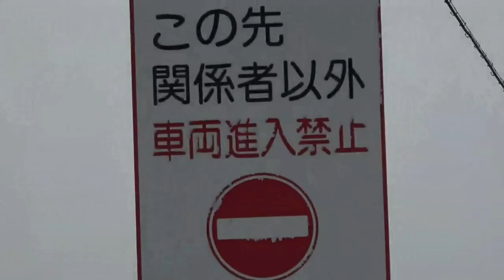キケン！野生動物に近ずいては駄目☆北海道野付半島に生息するエゾシカ It is a wild deer that lives in Notsuke Peninsula,Hokkaido. #71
立派な角を持つエゾシカです　進入禁止区域にいるので　かなり離れた所から撮影しています
食事中の様子です　警戒心が強いので　周囲を気にしています
野生動物を見ると　目も心も奪われて心臓がギュッと緊張します…伝わりにくいですが…
本当に神聖で美しい姿です…☆

It is a wild deer that lives in Notsuke Peninsula,Hokkaido.
Deer are wary and care about their surroundings while eating

2020年  夏の北海道サロマ湖です　今年はvirusの影響で100キロマラソン大会が中止になりました　コースの草刈りも中止に… Lake Saroma in Hokkaido  #70

2020年  北海道小清水高原と美幌峠の雲海映像  Sea of clouds at Bihoro Pass,Koshimizu, Hokkaido #69

ドローンで空撮　北海道網走オホーツク海を見渡す能取岬(のとろみさき）Aerial view of the sea in Hokkaido,Japan by drone #62

宇宙展望台   昼はのどかな眺望　夜は迫力満点の星空

野生動物が出没…北海道清里町で見かけた鹿と　網走市の湖畔で食事をしているポニー  Animals living in Hokkaido #63

初夏の穏やかな海  北海道網走市藻琴  ドローン空撮  Drone aerial view early summer sea of Japan  #65

小鳥のさえずりが心地良いです…裏摩周です 人はあまりいません　Lake Mashu in Hokkaido in Japan.  Little birds are chatting　#66

ライダーGが北海道を走る kawasaki z900rs/ A summary of the beautiful parts of Hokkaido, Japan【バイク】#33

地球を体感出来る場所は  北海道中標津町にある開陽台 Experience the roundness of the earth / Nakashibetsu ,Hokkaido#16

静まり返ったオホーツク海 …観光客激減…This is the Sea of Okhotsk in Abashiri.No tourists due to virus #54

海の向こうにぼんやり見えるのは知床連山　網走二ツ岩、帽子岩も…A quiet sea with no people in Abashiri,Hokkaido　#61

ドローンで空撮　北海道東藻琴芝桜公園 七分咲きの芝桜　Shooting Shibazakura in Hokkaido with a drone #60

神秘の樹海　北海道東大雪三国峠タウシュベツ川橋梁へ  Superb view spot Mikuni Pass,Hokkaido

知らなかった⁉足寄町オンネトーに　リアル森の写真館がある　Fantastic…real forest photo studio ～Ashoro,Hokkaido,Japan

Z900RS／果たして雲海は見られるのか？津別峠へ　Tsubetsu Pass in the vast Hokkaido

撮影機材／SONY デジタル4Kビデオカメラ HANDYCAM FDR-AX45
NP-FV100A
BC-QM1
SONY ガンズームマイクロホン ECM-GZ1M
シューティンググリップ GP-VPT1
リモコン三脚 VCT-VPR1

編集ソフト：パワーディレクター